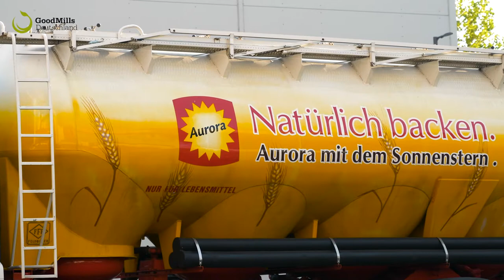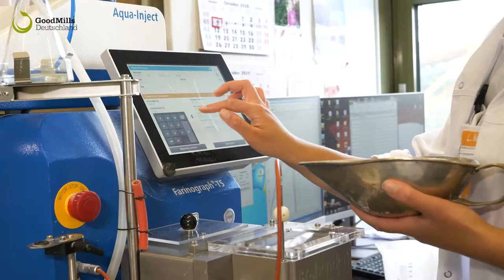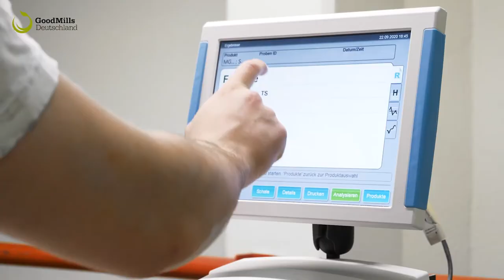GoodMills Deutschland Standortfilm Mannheim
Am Standort Mannheim betreibt die GoodMills Deutschland eine moderne Mühle zu Vermahlung von Hartweizen. Zum Kundenportfolio gehören hauptsächlich die Nudel- und Lebensmittelindustrie. Darüber hinaus können seit kurzem auch Couscous und Bulgur hergestellt werden. Die Produkte können lose per Silozug, in Big Bags oder als Sackwaren angeboten werden.

GoodMills Deutschland ist einer der führenden Anbieter von Getreidemahlprodukten aus Weizen, Roggen, Dinkel, Hartweizen und Hülsenfrüchten jeglicher Art.

"Wir treiben den gesellschaftlichen Wandel zu einer nachhaltigen, gesunden und genussreichen Ernährung der Zukunft, in der pflanzliche Produkte eine immer größere Rolle spielen."